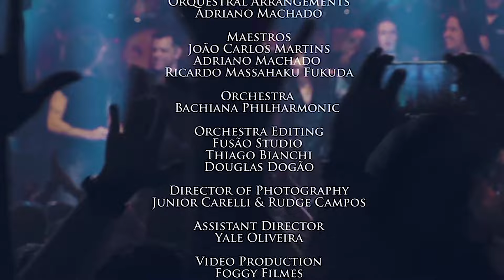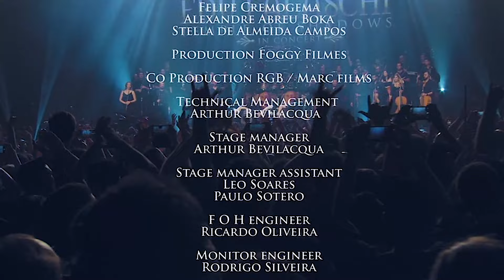Edu Falaschi - Temple of Shadows in Concert (Full Show + English Subtitle + Legendas PT-BR)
Enquanto este DVD não sai oficialmente no Brasil, ajude o artista comprando o próximo álbum do Edu Falaschi, "Vera Cruz":

01 – 5th Symphony In Cm – Allegro Con Brio (L. Beethoven) 00:00
02 – Gate XIII 06:36
03 – Deus Le Volt 11:15
04 – Spread Your Fire 11:57
05 – Angels And Demons 16:32
06 – Waiting Silence 20:50
07 – Wishing Well 26:34
08 – The Temple Of Hate (Feat. Kai Hansen) 31:40
09 – The Shadow Hunter 38:30
10 – No Pain For The Dead (Feat. Sabine Edeslbacher) 47:00
11 – Winds Of Destination (Feat. Michael Vescera) 53:14
12 – Sprouts Of Time (Feat. Tiago Mineiro) 1:01:12
13 – Morning Star 1:07:17
14 – Late Redemption (Feat. Guilherme Arantes) 1:16:20
15 – Planeta Água (Guilherme Arantes) 1:22:07
16 – Violin Concert In Gm – The Four Seasons (Summer) – Presto (A. Vivaldi) 1:28:20
17 – Streets Of Florence 1:31:07
18 – The Glory Of The Sacred Truth 1:35:20
19 - Apresentação da Banda 1:39:55
20 – Rebirth 1:45:20
21 – In Excelcis 1:50:51
22 – Nova Era 1:51:43

Edu Falaschi (Vocal & Acoustic Guitar)
Aquiles Priester (Drums)
Fabio Laguna (Keys & Piano)
Diogo Mafra (Guitar)
Roberto Barros (Guitar & Acoustic Guitar)
Raphael Dafras (Bass)

Orquestra Bachiana Filarmônica (Brazil)
Maestro João Carlos Martins

Recorded at Tom Brasil (São Paulo - Brazil). May 4, 2019

Legendas em Português: Denis Lauxen.
English Subtitle: Pedro Duarte and Denis Lauxen